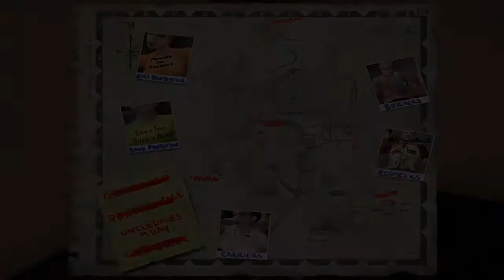A Bad Summary of Postal 2